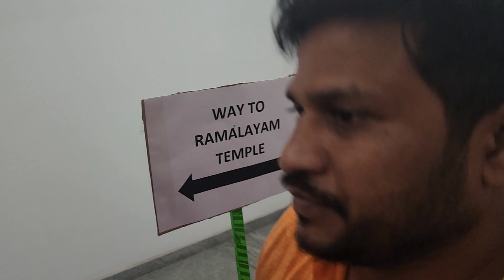PAVISHNA'S శ్రీరామనవమి vlog ll pavishnaచేసిన రచ్చ ll pavishns vlog అంటే ఆమాత్రం రచ్చ ఉండాలిమరి ll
This video is all about pavishna 's vlog srirama navami vlog funny conversation with family familyvlogs funny talks#trending#trendingnow viralfunnyvideos Myfamily Myfamilyvlogs#youtube